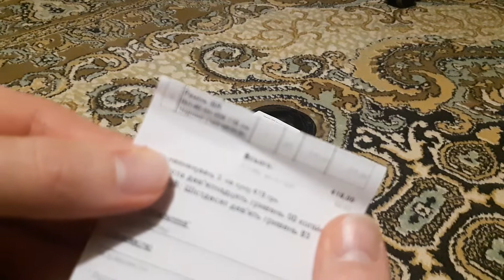Ремень IBR tkn-40-tkt-006 115 см Черный (1231963836)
Поддерживайте канал лайками и подпиской.

Ценна на декабрь 2021 года – 215 грн ($ 7,93)

Описание
IBR – украинский бренд модной одежды, соединяющий в себе яркость, энергичность и практичность.

Все что делает бренд IBR предназначено для людей, которые следят за трендами и всегда находятся в курсе событий.

Стильный аксессуар подойдет как женщинам, так и мужчинам. А также станет прекрасным дополнением и подчеркнет Ваш стиль.

Характеристики:
Длина ремня - 115 см
Категория - Для женщин/Для мужчин
Материал - Текстиль
Цвет - Черный
Размер - One Size
Тип - Ремень
Ширина ремня - 3.7
Страна-производитель товара - Китай
Страна регистрации бренда - Украина

ПК и оборудование:
Корпус: Thermaltake Versa H15 Black
Материнская плата: Gigabyte GA-H110M-H
Процессор: Intel Core i3-4170
Оперативная память: 16Gb DDR4 2400MHz Kingston HyperX
Видеокарта: nVidia GeForce GTX 1060 ASUS 3Gb
Блок питания: Zalman ZM500-LE
SSD-накопитель: Kingston UV500 240 Гб
Жесткий диск: 1Tb Western Digital Blue
Руль: Logitech G25